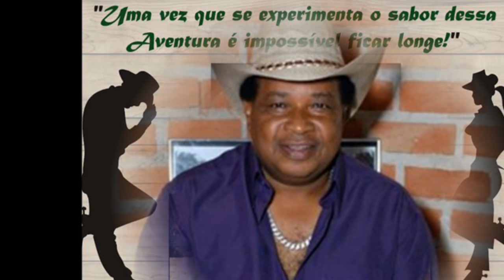MÚSICA: LUZ DA MINHA VIDA. RONALDO ADRIANO E RICK EM PARCERIA.